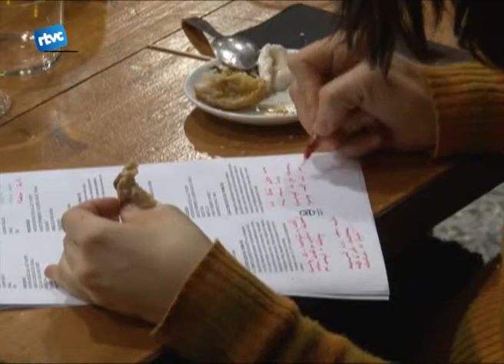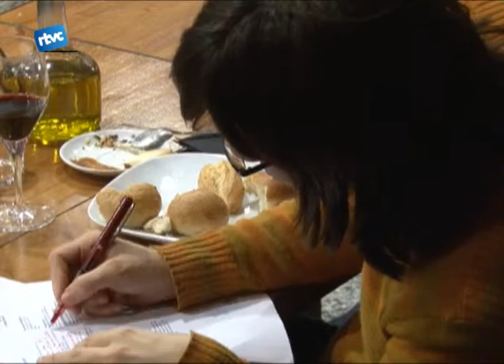Pels amants del formatge artesà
De tipus de formatges n'hi ha molts i tots aquells que no veuen mai l'ocasió de parar de descobrir-los, van poder gaudir d'un tast de formatges. Veiem com va anar aquesta degustació tant gustosa.